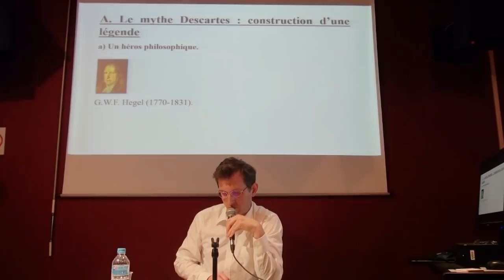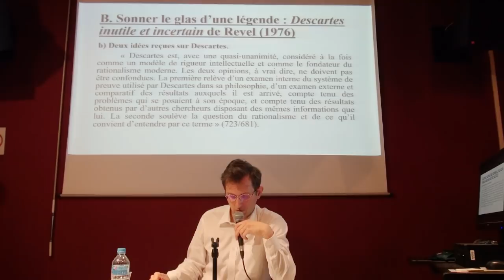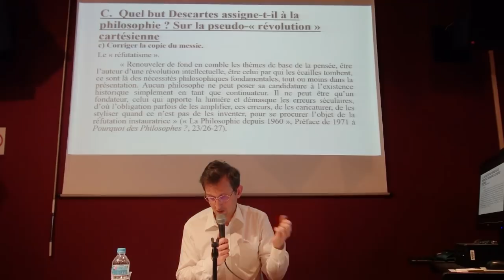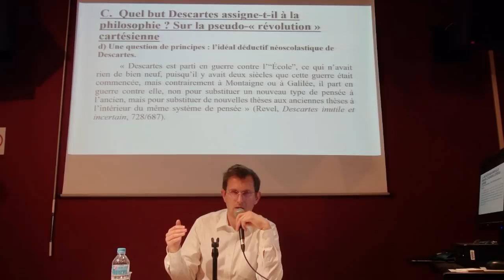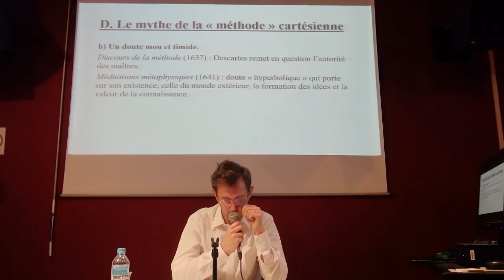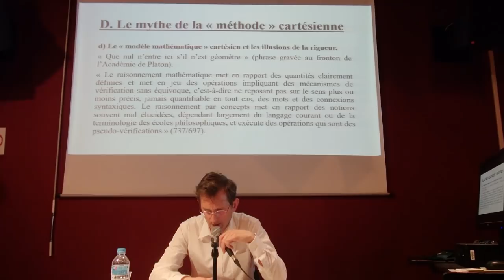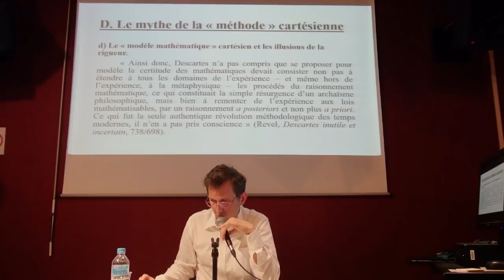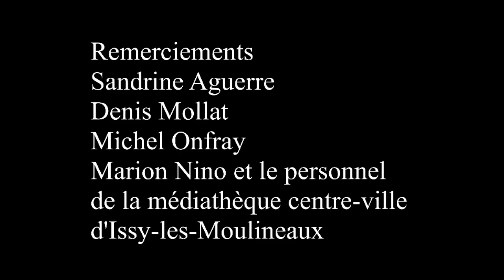Descartes inutile et incertain (1/2): le crépuscule d'une idole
« Ce serait un puissant briseur de mythes, écrit Jean-François Revel dans Descartes inutile et incertain (1976), l’auteur qui parviendrait à défaire le lien établi entre l’adjectif “cartésien” et la notion de rationalité, qui nous délivrerait de l’usage habituel de “cartésien” comme synonyme de “méthodique” et “logiquement cohérent” ». Nous déconstruirons dans cette séance la double « révolution » cartésienne (philosophique et méthodologique) pour montrer qu’elle n’est pas ce qu’on dit habituellement et qu’elle représente plutôt un régression qu’un progrès.
Université Populaire d'Issy-les-Moulineaux, saison 1, séance n°4.
Conférence par Henri de Monvallier, le 9 avril 2019.